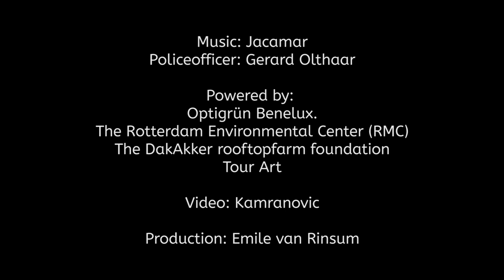The annuel 'Don't Let Me Down' The annual rooftop concert at the DakAkker rooftopfarm Rotterdam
The 'Don't Let Me Down' rooftopconcert with (this year) the Band Jacamar on saturday June 3 during the Rotterdamse Dakendagen (Rooftopdays). On the DakAkker rooftopfarm Rotterdam. A tribute to one of the most iconic moments in the roof - and musichistory: the legendary performance of the Beatles on January 30, 1969 on top of the Applecorps headquarters at 3 Savile Row in London. The legendary rooftopconcert was interrupted by a local policeofficer.
With our chef rooftopfarmer Wouter Bauman on drums ... 🥁.
The concert is powered by  Optigrün Benelux 💚